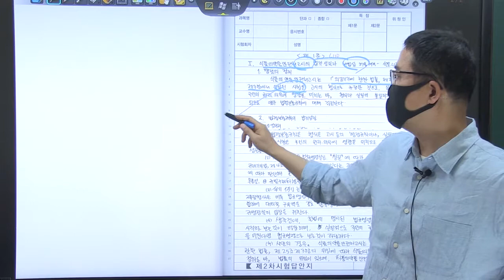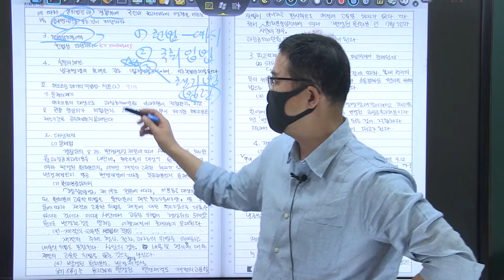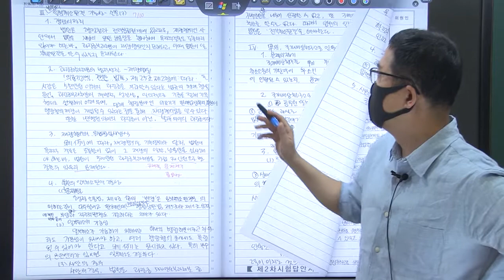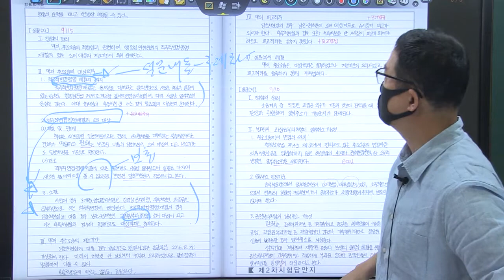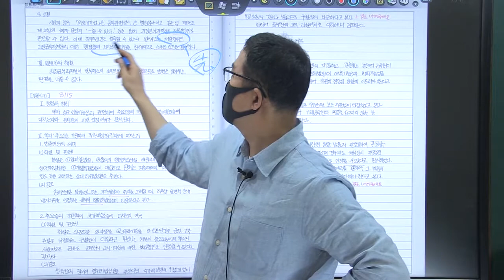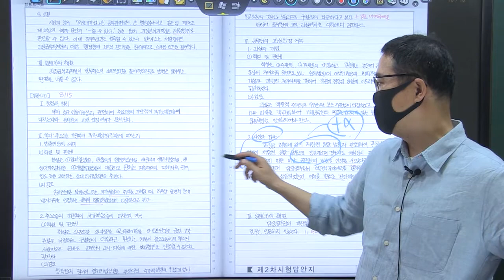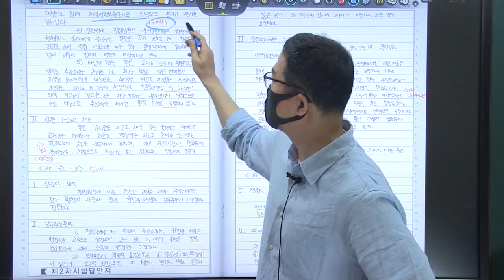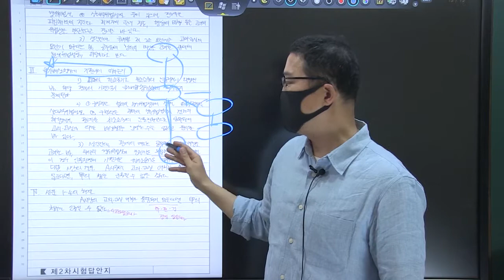2021년 행시 3순환 복동이 5회